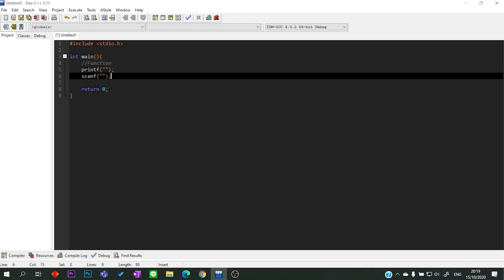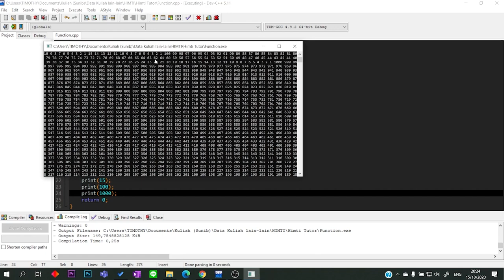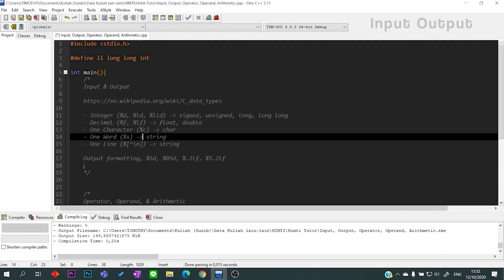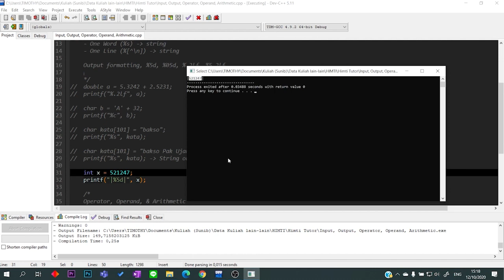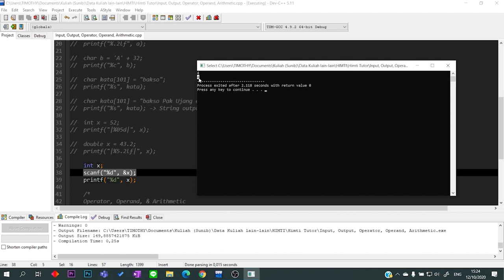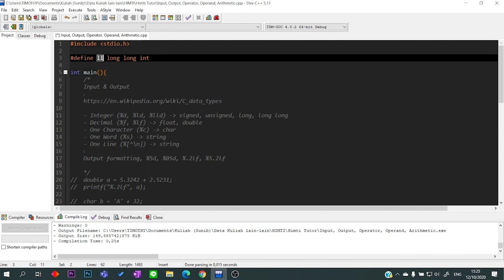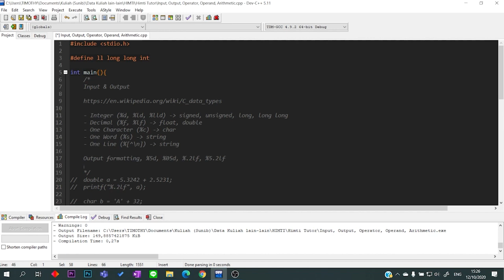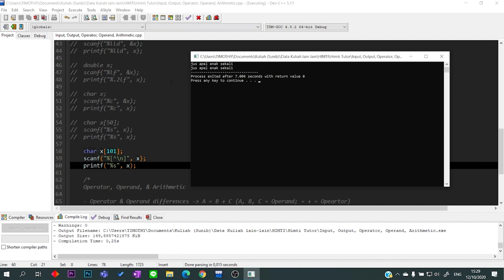[HIMTI TUTOR] Algorithm and Programming - Part 1